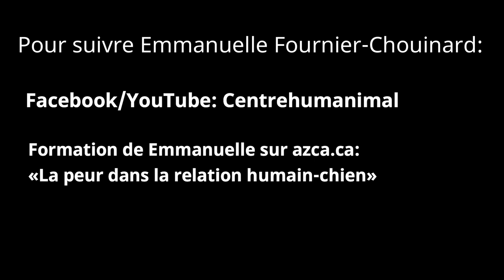Quand nos peurs contaminent notre chien: entrevue avec Emmanuelle Fournier-Chouinard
Quand nos peurs contaminent notre chien: entrevue avec Emmanuelle Fournier-Chouinard, directrice du Centre Humanimal

[Formation vidéo GRATUITE] Comment enfin comprendre ton chien quand il te parle: 7 signaux évidents à connaître et qui vont éviter que Pitou soit obligé de mordre pour que tu l’écoutes

Dans cette entrevue, je rencontre Emmanuelle Fournier-Chouinard, psychologue clinicienne, intervenante et enseignante en médiation animale, consultante canine et directrice du Centre Humanimal.

Emmanuelle me livre son amour assez particulier des animaux depuis son enfance. Cela explique sa perception différente de toute l’espèce animale, qu’elle divise en deux parties: les animaux «humains» et «non humains». Ses propos vont changer nos idées sur la façon de considérer les «autres êtres vivants».

Elle me confie son fascinant parcours de la création du Centre humanimal dont elle est actuellement la directrice.

Elle nous fait réfléchir sur la considération que l'on a de nos animaux de compagnie: considérons l'animal pour ce qu'il est! C'est de cette réflexion qu'est né son «modèle humanimal», une approche de l'animal comme partenaire et non un outil au service de l'humain.

La consultante canine nous raconte une anecdote incroyable à propos de son teckel qui l’a assisté dans son travail thérapeutique et qui a été très important dans l'élaboration de son modèle humanimal.

Elle nous fait part de sa pratique professionnelle en thérapie humaine qui permet aux animaux d'y participer. Elle nous dévoile les coulisses de ses séances dans lesquelles l’animal de compagnie se met au diapason de l'humain, ce qui aide celui-ci à s'exprimer.

On parle aussi d'une facette que l'on n'explore pas assez: comment nos peurs communes se transmettent en boucle entre l'humain et l'animal et ce, de façon tout à fait inconsciente.

Il s’agit d’une de mes entrevues les plus fascinantes, car elle nous donne l’occasion de voir sous un autre angle la nature de nos relations avec nos compagnons non humains. Cela nous permet de remettre en question la façon conventionnelle dont les humains se comportent avec leurs poilus, plumeux, écailleux, etc.

Guide complet GRATUIT des «8 troubles de comportements chez le chien et comment les régler»
Guide complet GRATUIT de «44 activités masticatoires et intellectuelles pour Pitou»
Avec chaque guide, je t’offre aussi mes 10 grands principes pour une relation harmonieuse avec Pitou.

Mimi-Griotte, éducatrice canine, experte en communication humain-chien pour une vie et une relation harmonieuse avec Pitou.

CHAPITRES :
0:00 Présentation d'Emmanuelle Fournier-Chouinard et son parcours
8:10 Emmanuelle explique son modèle humanimal
13:40 Rôle de son teckel Lester dans sa pratique thérapeutique
19:35 Le rôle que l'animal peut jouer dans une situation de thérapie humaine
26:00 Comment aller à la rencontre de notre animal au lieu de le considérer à notre service
27:45 Notre chien nous dévoile beaucoup de conflits intérieurs qu'on cherche à cacher
29:37 Les comportements des animaux en contexte de thérapie aident les humains à comprendre ce qui leur arrive
35:14 Comment l'humain projette ses peurs sur son chien et lui fait porter la responsabilité des conséquences
41:30 Réfléchir au fait que ce que mon chien dit parle de moi
45:55 Est-ce que notre chien peut porter tout ce qu'on attend de lui?
49:50 Ce qu'on fait vivre à nos animaux, c'est ce qu'on nous fait vivre à nous
51:15 Est-ce que la réactivité canine pourrait être due à ce qu'on fait vivre à nos chiens?
58:00 Observer et écouter nos chiens: ils nous disent ce dont ils ont besoin
59:45 Question personnelle à Emmanuelle

Tu veux en apprendre plus sur tout ce qui concerne ton chien?

Comment faire pour que mon chien ne jappe pas à la fenêtre
Comment faire pour que mon chien ne saute pas sur les gens